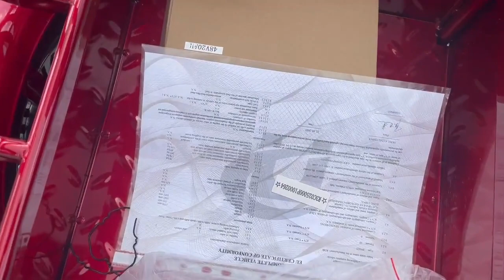Prezentare Tricicleta electrica RDB Sinoe fara permis, 500W, 2022, 25 km/h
Triciclu electric RDB Sinoe este un vehicul puternic si performant, echipat cu un motor de 500W si o baterie de 48V și 20Ah. Acesta poate atinge o viteza maxima de 25 km/h si poate transporta pana la 230 kg. Designul sau modern si tehnologia avansata il fac perfect pentru calatorii rapide si eficiente in oras. Este echipat cu un cadru solid, 3 + R viteze si dispune de frane reglabile, faruri si stopuri pentru siguranta in timpul mersului. Cu o constructie solida si o autonomie impresionanta, de pana la 45km, tricicleta electrica RDB Sinoe este un ajutor valoros pentru cei care doresc sa se deplaseze intr-un mod mai sustenabil si mai rapid.

Alegerea unui scuter electric oferă o mulțime de avantaje:

✅ Reducerea costurilor de deplasare: Alimentarea unui scuter electric este cu mult mai ieftină decât combustibilul tradițional.
✅ Protejarea mediului: Emisiile zero înseamnă un aer mai curat pentru noi toți.
✅ Confort: Scuterele electrice sunt silențioase, ușor de condus și de întreținut.
✅ Independența: Nu veți mai fi niciodată dependenți de condițiile de trafic sau de programul mijloacelor de transport în comun.

Produsul vine însoțit de factura, certificat de conformitate European si garanție!